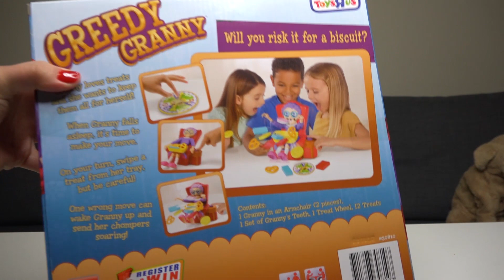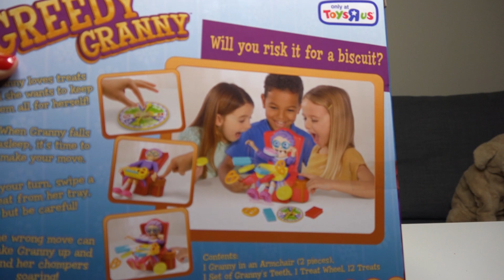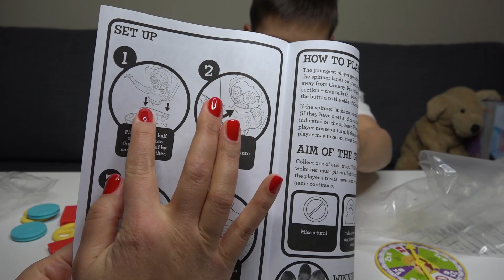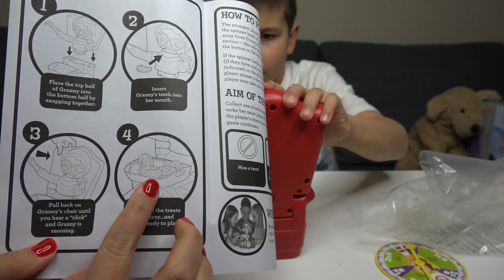GREEDY GRANNY GAME Family Fun Game Onyx Kids Review | НЕ РАЗБУДИ БАБУЛЮ | ЖАДНАЯ БАБУШКА SanSanychTV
GREEDY GRANNY GAME Family Fun Game Onyx Kids Review | ЖАДНАЯ БАБУШКА SanSanychTV

Следите за обновлениями на моем канале, и Вы сможете получать свежие новости о новых видео-роликах.

Пишите комментарии и предложения по поводу видео, и я обязательно постараюсь Вам ответить.

Всем хорошего настроения и до скорых встреч на SanSanychTV.